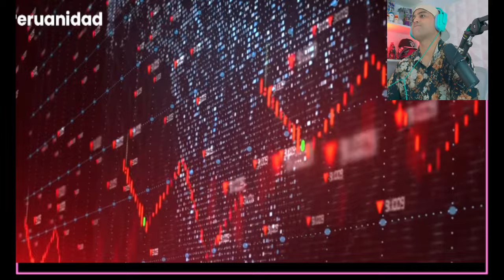SE APROXIMA LO PEOR PARA PERÚ ESTE 2024 - según meteorología